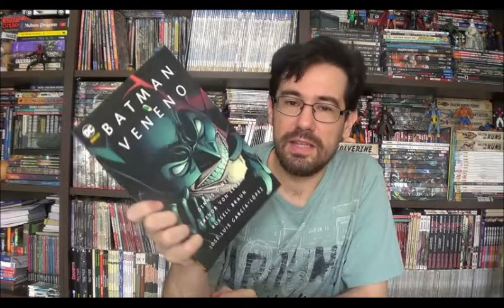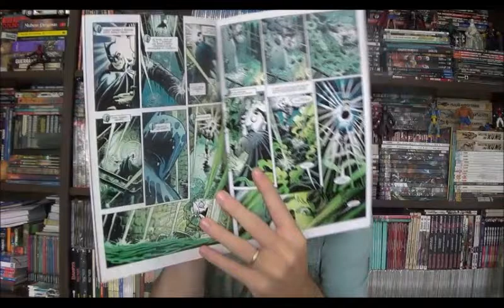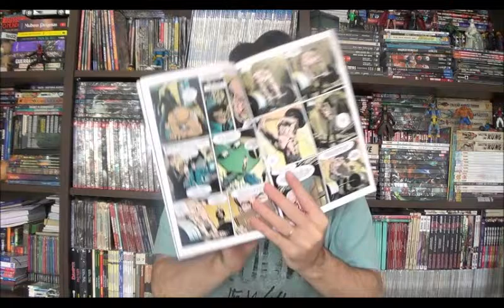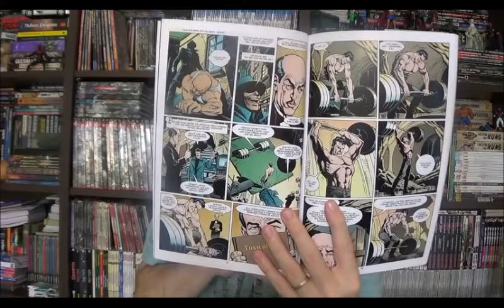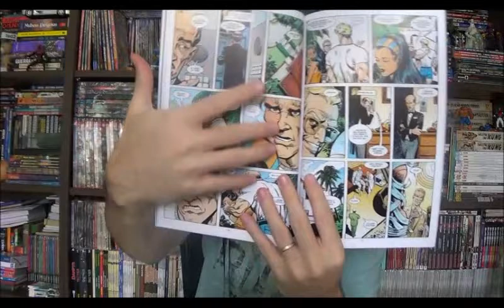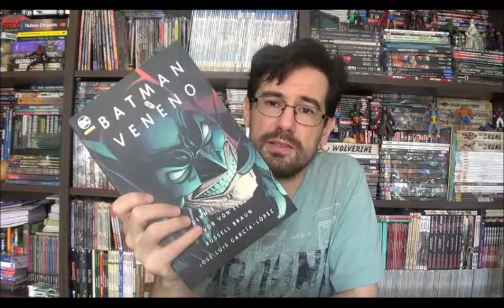Chapéu do Presto Especial - Batman Veneno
Bem-vindos a mais um Chapéu do Presto especial e no programa de hoje quero comentar sobre um quadrinho um pouco mais antigo que foi recentemente lançado  pela Panini. Estou falando de Batman Veneno.

⚠ Link para compras na Amazon

Campinas - SP
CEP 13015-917